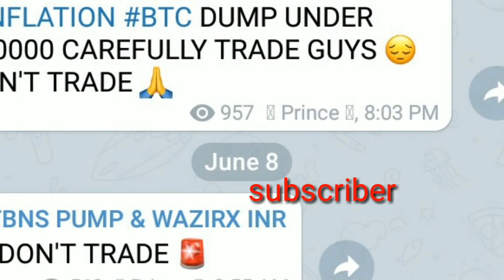🚨DON'T TRADE // BTC 1000$ dump coming soon // all Crypto dump now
🚨DON'T TRADE 🚨